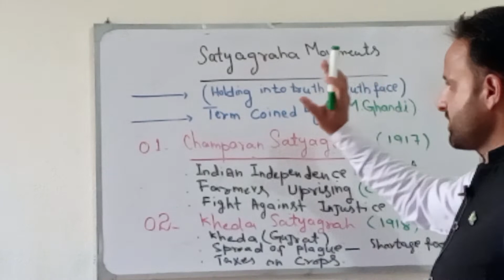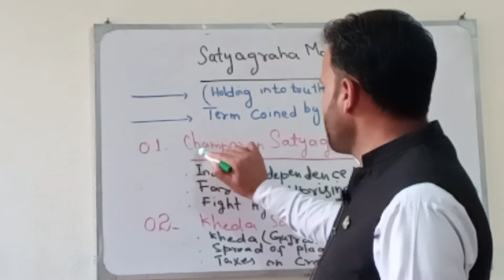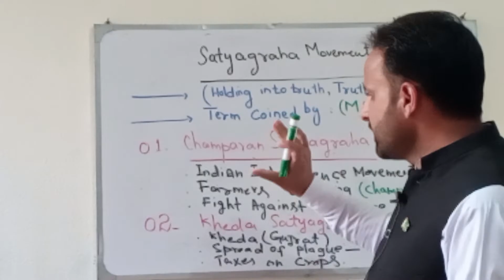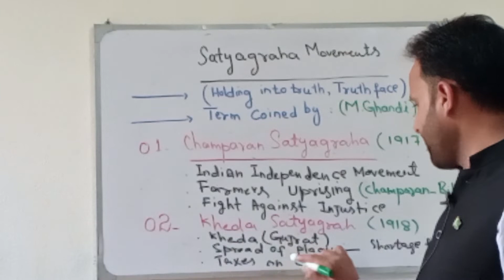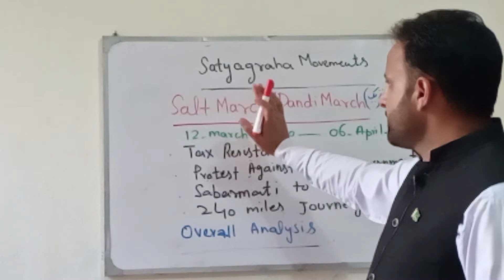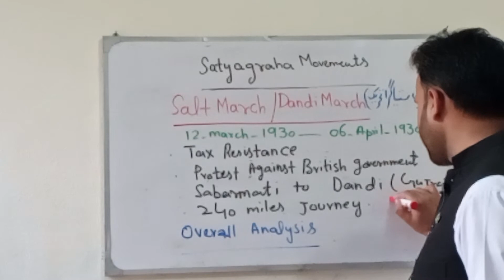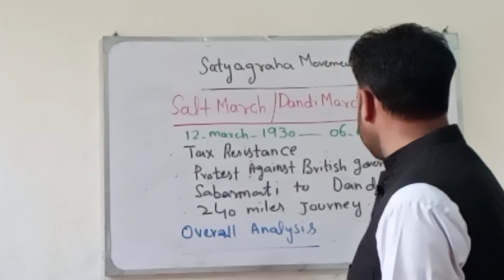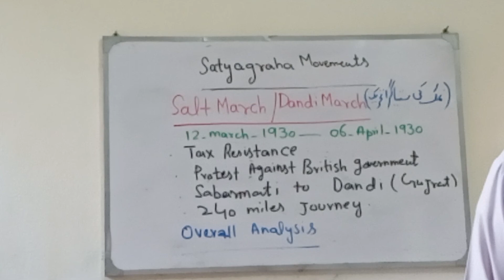Salt March/Dandi March.Champaran Satyagraha.Kheda Satyagraha lecture by Sajjad Shah.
Salt march/Dandi march.Champaran Satyagraha.Kheda Satyagraha.Ghandi introduced Satyagraha Movement.Indian Independence movements.champaran Satyagraha movement was started in 1917 by Mahatma Ghandi to protest against Britishers.Champaran Satyagraha movement was in 1918 by Ghandi tax resistance against British Government. later on 1930 Mahatma Ghandi started Salt march/Dandi March against British government.it was very impressive movements by Mahatma Gandhi.